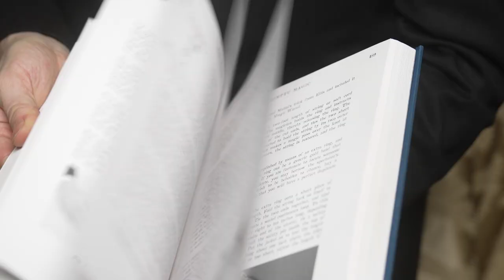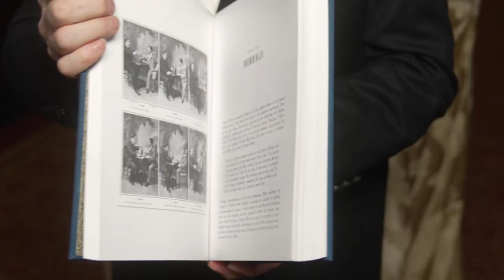Max Malini Book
Max Malini: King of Magicians... Magician of Kings Product Preview.